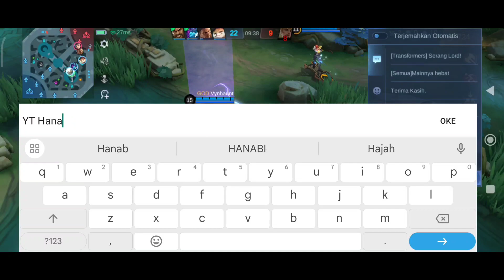HANABI BERASA KAYAK SUPPORT PANEN ASSIST! BEST BUILD TERSAKIT - TOP GLOBAL HANABI - MLBB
open joki langsung chat wa: 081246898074

Jika kalian suka dengan gameplay saya, support  terus chenel ini agar cepat berkembang

Device: pocco x3 pro (8/256)
Edit.    : Kinimaster ( 1080p - 60 fps)
Recorder : screen recorder ( bawaan xiomi)
grafik : Ultra